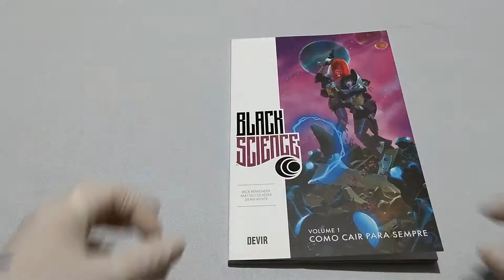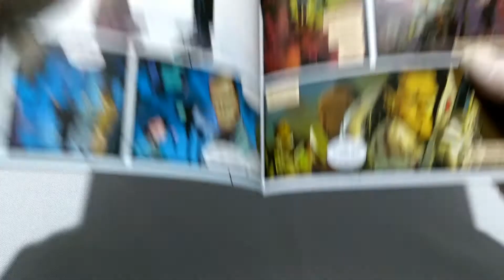BLACK SCIENCE - Como Cair Para Sempre - RICK REMENDER - EDITORA DEVIR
BLACK SCIENCE - VOLUME 1 - COMO CAIR PARA SEMPRE - RICK REMENDER - EDITORA DEVIR. HQ! QUADRINHOS! DICA DE HQ! DICA DE LEITURA!
Tchê... REVIEW, RESENHA. Não, não, não...
É...COMENTANDO SOBRE:
É assim que vamos chamar nossos videos de COMENTÁRIOS sobre as HQs aqui no canal.
Então, um bom vídeo pra vocês e aproveitem o COMENTANDO SOBRE...

GURIZADA... VOCÊS SÃO FERAS!!!
QUE A FORÇA ESTEJA COM TODOS VCs!!!

Black Science Volume 1: Como Cair Para Sempre:
Black Science Volume 2: Bem-vindo, Lugar Nenhum: